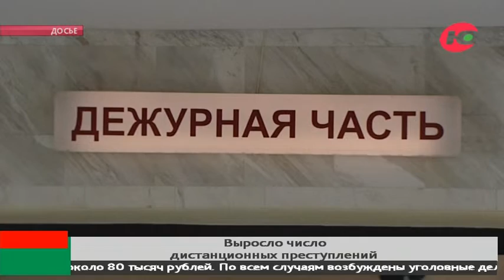Югорчане стали ещё чаще попадаться на уловки мошенников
Югорчане стали чаще верить мошенникам. Только за последние сутки полицейские зарегистрировали 16 случаев дистанционных преступлений. В общей сложности злоумышленники получили от югорчан больше 2 миллионов рублей.